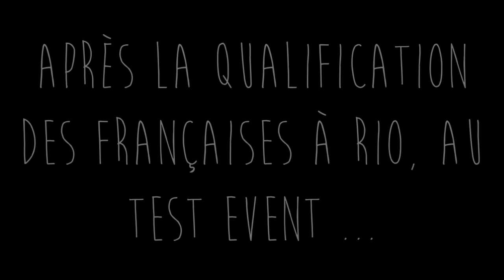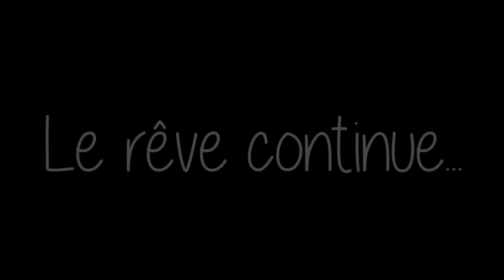Le rêve continue .. 🌟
Coucou les filles ♡ Nouvelle vidéo pour l'équipe de France GAF. Elles sont qualifiées pour les jeux olympiques à Rio et elles ont remporté le bronze aux championnats d'Europe. Dans une semaine, l'équipe de France sera déterminé en vu des classements des championnats de France à Mulhouse 💕 Bonne chance à toutes les gymnastes et bon courage à la meilleure des gymnastes, Oréane Léchenault. Je suis à fond avec toi et toutes les autres.💗

♡ Bientôt 2k d'abonnés, merci beaucoup des vidéos seront spéciales pour l'événement.

▶︎ INFORMATIONS SUR MOI :
♡ Je m'appelle Célia
♡ Je suis en troisième

♡ Je monte avec Live Movie Maker.
♡ Je filme avec une go pro / une tablette samsung.

Célia ♡